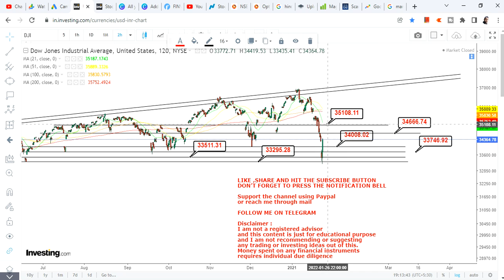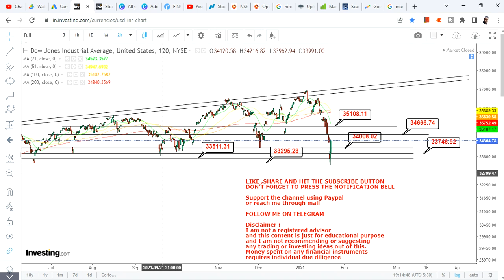DOW JONES TODAY - BUY THE DIP | DOW JONES LIVE | DOW JONES ANALYSIS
About the video: Hello friends, in this video of my You Tube Channel, I am going to discuss about DOW JONES TODAY - BUY THE DIP | DOW JONES LIVE | DOW JONES LIVE TODAY | DOW JONES ANALYSIS

About the channel:
I will provide educational, informative and stock/financial market (satyajitdasgupta,dji,dowjones) related contents in this channel